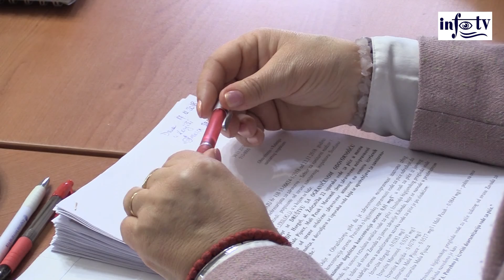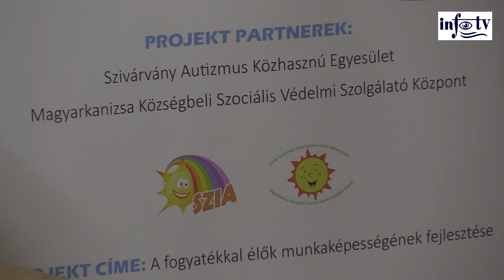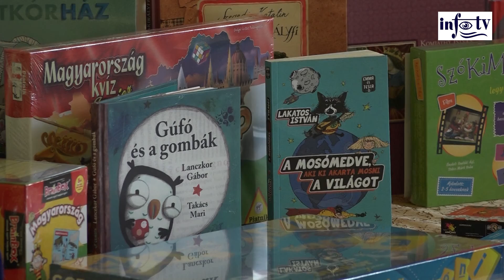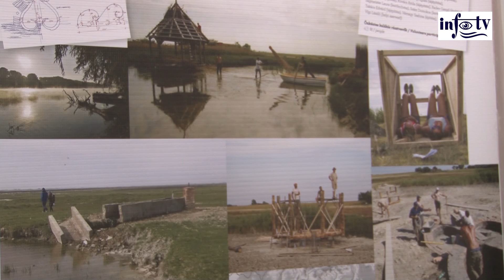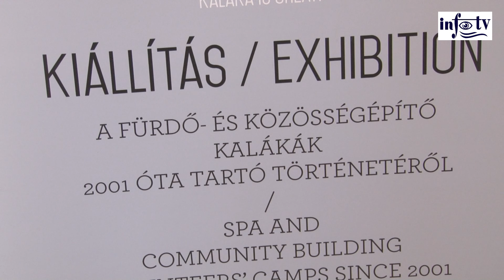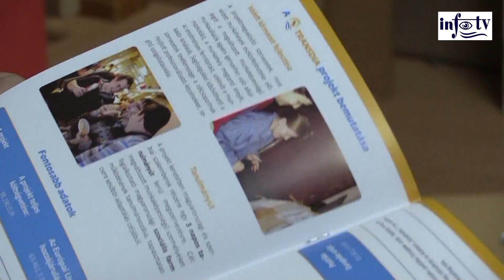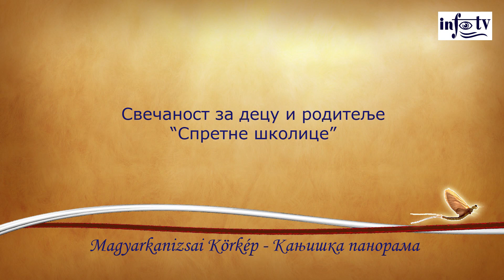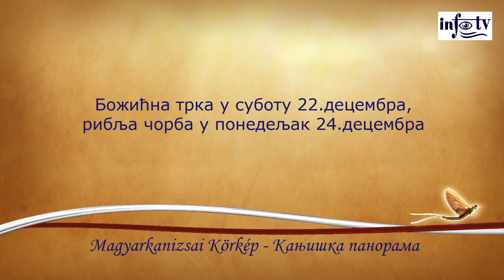Magyarkanizsai Körkép - 2018.12.19. - Kanjiška panorama